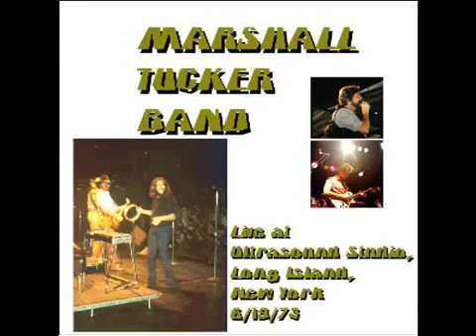Marshall Tucker Band - Live '73 UltraSonic Studios (All LP)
Tracks with minimal gap between each tune 01. Hillbilly Band, 02. Another Cruel Love 3:25 03. Take the Highway 8:25 04. Can't You See 17:12 05. See You